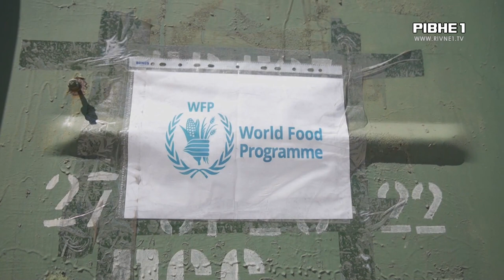Борошно та горох: переселенці на Рівненщині отримають допомогу від ООН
Рівненщина отримала понад півтори тисячі тонн борошна і гороху. В квітні до Рівного завітали представники Всесвітньої продовольчої програми (World Food Programme) при ООН. Тоді її керівник Девід Бізлі пропонував допомогу для Рівненщини. А вже сьогодні область приймає від них перші поставки.